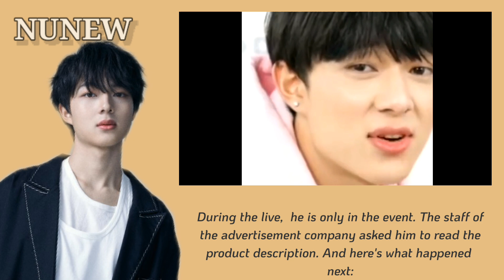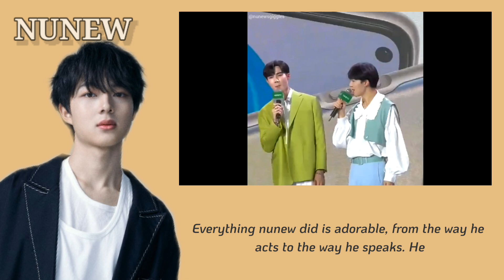Nunew Speaking English - So Sexy😭 [ZeeNunew]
Nunew Speaking English is so sexy